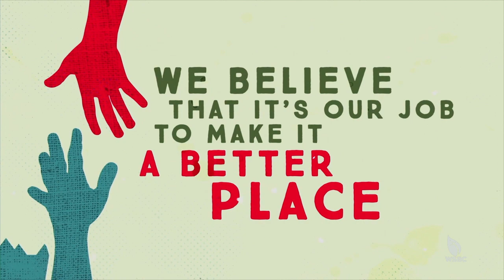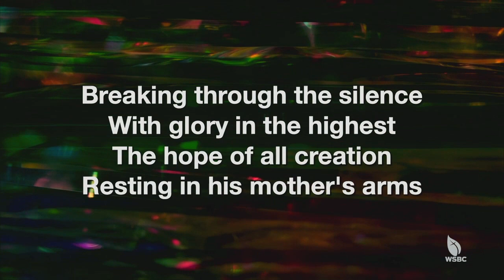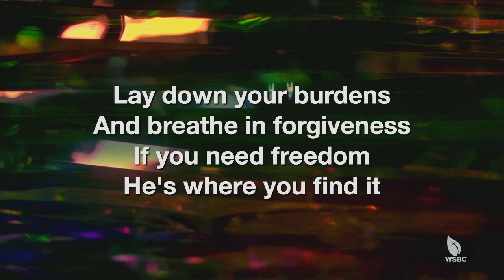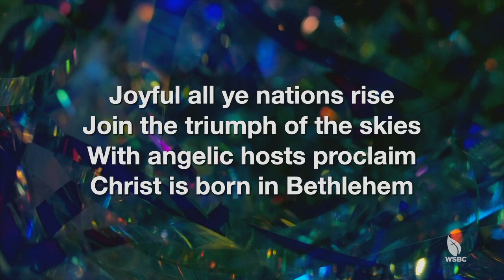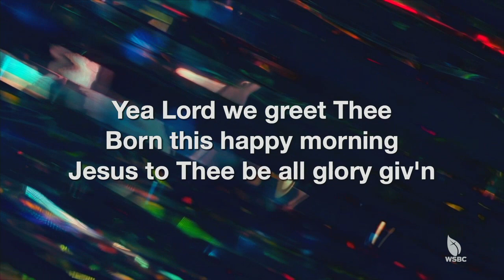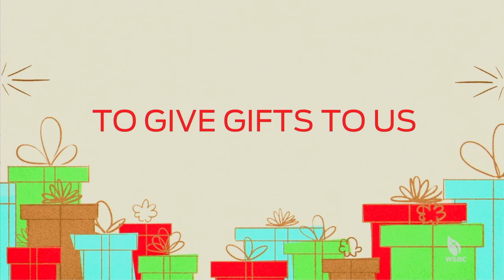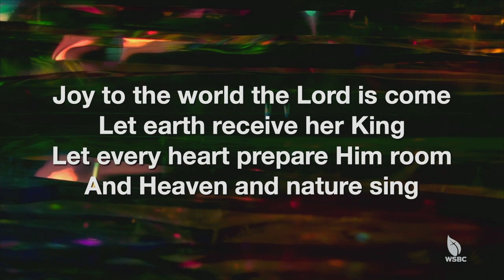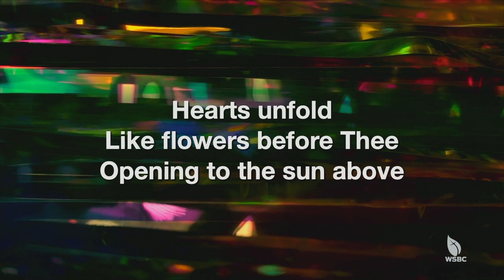A Gift For You - 1 Peter 4:10, 11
Join us for worship and encouragement!
Invite someone to watch this with you!